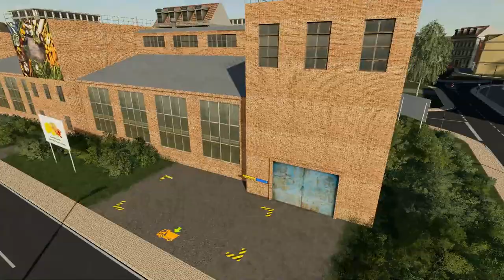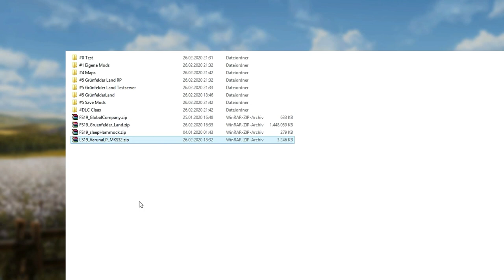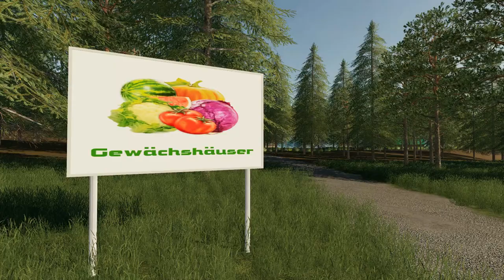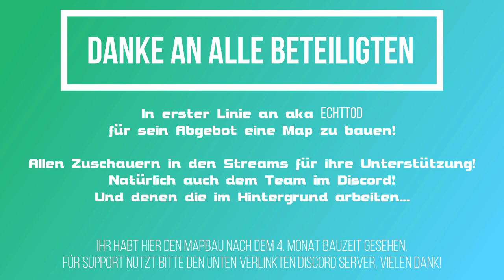GRÜNFELDER LAND | Map Vorstellung & PreView V1.1 BETA - Produktionen und schöne Details!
Wir bauen unsere eigen RP LS19 Map: GRÜNFELDER LAND!
Hallo Freunde,

die Möglichkeit hat sich geboten, dass wir unsere eigene RP Map bauen können...
Vielen Dank an der Stelle nochmals an "Echttod" !

Baubeginn der Map war der 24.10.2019, aber es sieht doch schon gut aus, oder?
Nach dem Release der V1 Beta haben wir nun nach einem weiteren Monat Bauzeit für euch die V1.1.
In der neuen Version der Grünfelder Land Map findet ihr 28 Produktionen welche
von eineander abhängig sind und somit viel Interaktion fordern.
Was wir da vor haben wird hoffentlich einen Großteil der LS Gemeinde freuen,
aber manche Details eventuell auch schocken... Warten wir es ab :)